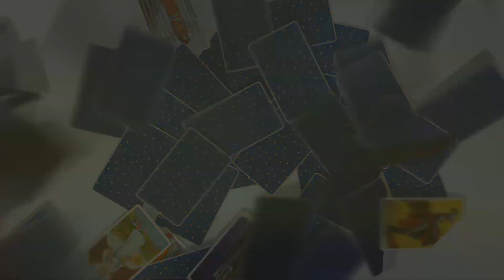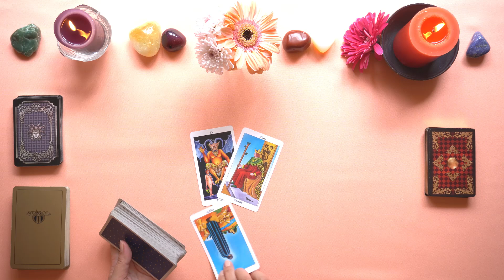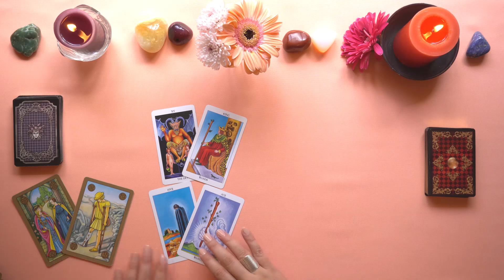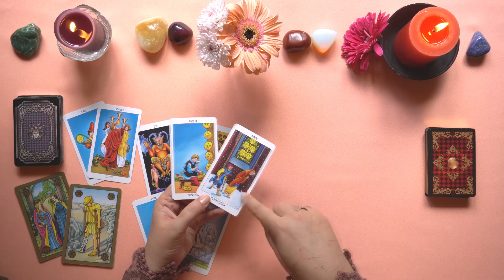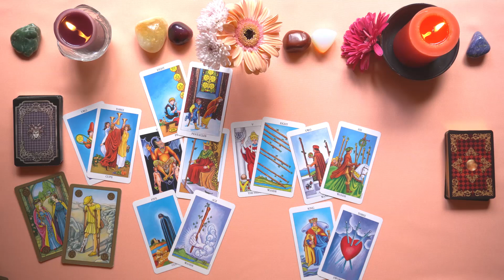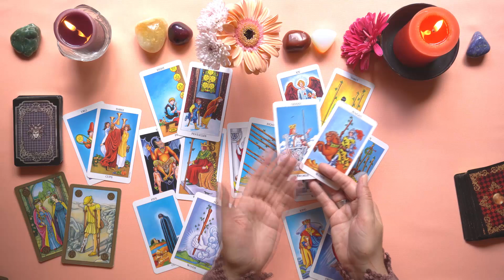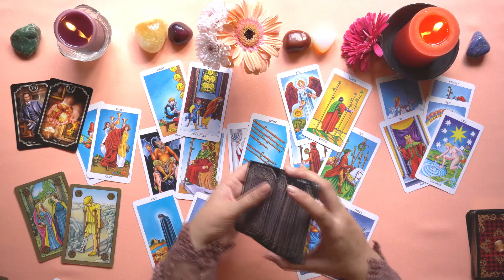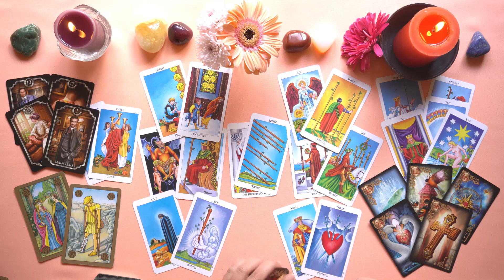LION ♌️ Février 2022 🔮. Crise et blessure à surmonter, guérison grâce à la revanche et l'engagement.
LION ♌️ Taroscope FÉVRIER 2022. Les principaux domaines de la vie.

☀️ SOLEIL EN LION - MAISON I. Le fond événementiel général, l'objectif principal de la période.
🌙 LUNE EN LION - MAISON IV. La famille, les proches, le lieu et les conditions de vie.
❤️ VÉNUS EN LION - MAISON VII. Les relations amoureuses et celles d'affaires.
💼 MARS EN LION - MAISON X. Le travail, la carrière, les finances.

Surprise pour l'Ascendant en LION 28:24

🧐  Bienvenue à l’école d’Astrologie et de Tarot !

📖 Le livre Les planètes et leurs sens ésotérique (45CAD), à entrer manuellement

Consultations individuelles en Astrologie et Tarot